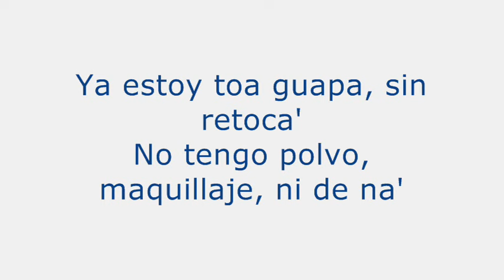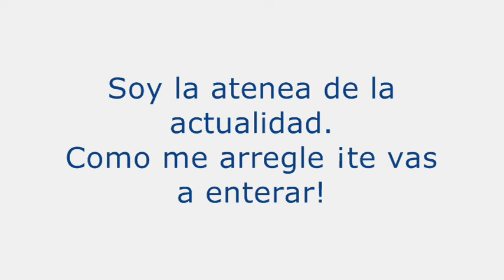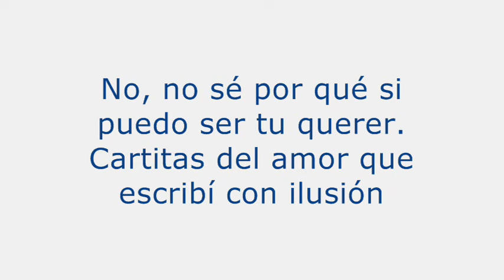Maria Isabel - De Qué Vas? (LYRICS + EN/NL SUBS)(HQ)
Een paar grote wijzigingen:
Okee ik las de vertalingen nog eens een keer en ben erachter gekomen dat er echt helemaal niks van klopt, ook mijn eigen niet. Er is wel een Engelse vertaling, en die klopt enigszins, maar door een soort van gebrekkig Engels en een helemaal verkeerde interpretatie is de hele betekenis van het liedje verkeerd.
Zo werd De Que Vas vertaald met "Of which you come" of iets in die richting. Het betekend letterlijk "Van wat ga je" en het betekend meer zoiets van "rot toch op", "ga toch weg". Het wordt gezegd als iemand bijvoorbeeld iets doms doet of zegt : De qué vas!!

Met dank aan Ayla voor het helpen met vertalen van gezegdes (wie had ooit dit begrepen: "je bent zo -koffie-met-weinig-melk als koffie. Jij magere melk, ik volle melk tot de voeten"?? (01:05 - 01:11) haha

De grootste veranderingen:

De que vas vertaald met "wat is je probleem"

Anda guapo espavílate ya vertaald met "ga weg, jongen, word eens wakker"

Con estos nervios soy un coctail molotov vertaald met: met deze zenuwen lijk ik net een bom. Coctail Molotov = een soort voorganger van een granaat, het is een flesje met daarin brandstof want wordt aangestoken en wordt weggegooid waarop het ontploft. Dat je het even weet ;)

Eres cortado como el café:
Corta'o (cortado) = corta = verlegen, maar ook koffie met weinig melk)
Tú desnatado y yo entera hasta los pies:
desnata'o (desnatado) = magere melk, maar ook saai.
entera = volle melk, maar ook interessant, leuk etc.